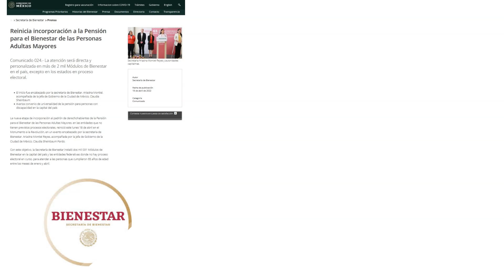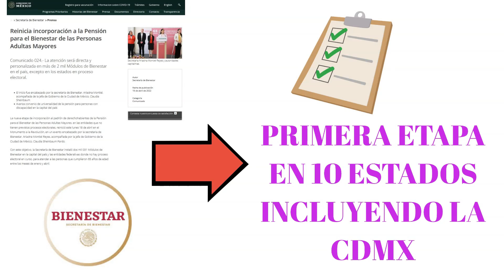💥✅👉la PENSIÓN UNIVERSAL POR DISCAPACIDAD Ya va a comenzar este 2022 de 0 a 64 años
📌Enterate de las últimas noticias respecto de la Pensión universal para personas con discapacidad permanente, que se aplicará próximamente en 10 estados del país incluyendo la Ciudad de México.

🚩Temas relacionados:
programas sociales
convocatorias educativas
mejoresconvocatorias.net
pensión del bienestar para personas con discapacidad permanente 2022
pensión universal para personas con discapacidad permanente 2022
cuando aplicará la pensión universal para las personas con discapacidad permanente 2022
pensión universal por discapacidad permanente 2022
pensión universal para discapacitados 2022
pensión para discapacitados de 0 a 64 años
pensión universal para discapacitados en la ciudad de méxico 2022